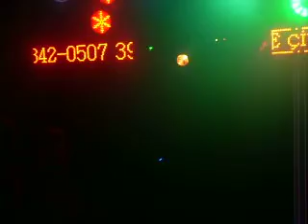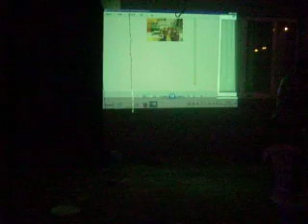ÜÇPINAR KÖYÜNDEN GÖRÜNTÜLER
SERDAR ÖZNUR ÇİFTİ OĞULLARI  BERKE'NİN SÜNNET DÜĞÜNÜ